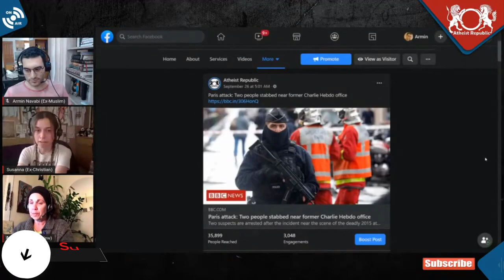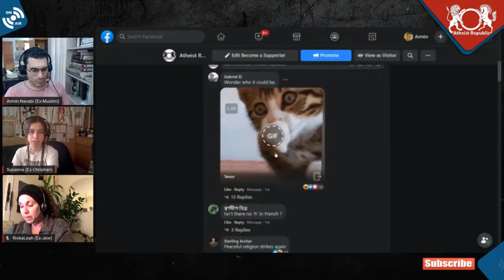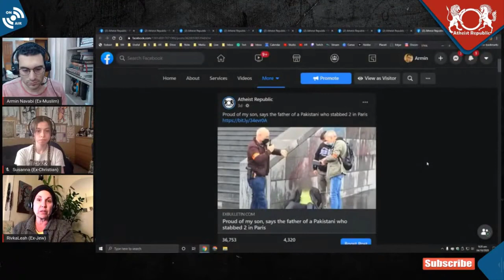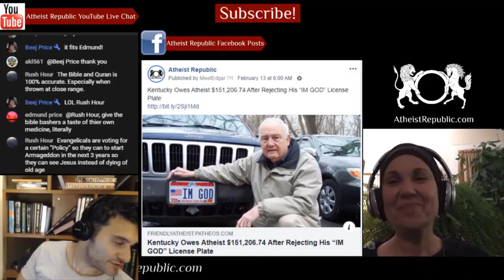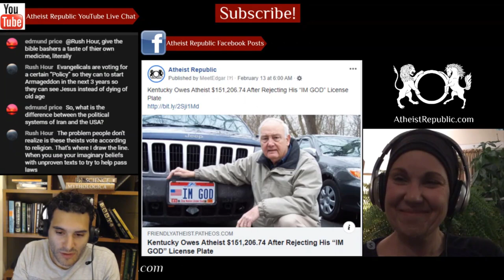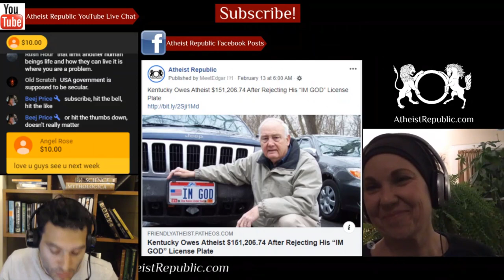Charlie Hebdo: 2 People Stabbed for Republication of Mohammed Cartoons 😮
Two people have been stabbed with a meat clever and seriously hurt in Paris near the former offices of the satirical magazine Charlie Hebdo. The French government condemned the stabbing as an act of “Islamist terrorism”. Ali Hassan aka Zaheer Hassan Mehmood is accused of stabbing the two people who he suspected of working with the magazine. Back in Pakistan, the attacker’s father appealed to the government of Imran Khan and other Islamic countries to help him bring his son home. “I want to appeal to the Pakistani government to bring my son home. He has served the cause of Islam and we are a Muslim country, ” he told a Pakistani channel.

Sources: Charlie Hebdo: 2 people stabbed for republication of Mohammed cartoons